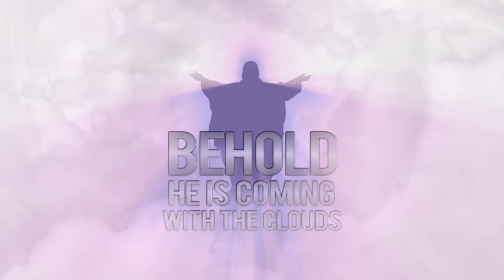ECWA 2022 Theme Musical With Edmund Ganaka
As a tradition, every year the theme of ECWA is thrown out as a challenge by the GM of ECWA Television/CEO of the Evangel Arts of ECWA, Engr. Tony J. Nakale MSBE to music ministers all over Nigeria to compose and produce musicals coined from the yearly ECWA theme. This year was no different as music ministers joined in the live production of the ECWA 2022 theme musical challenge ''Look He is coming with the clouds''.
Let this be a reminder even as we reflect on the second coming of Christ!